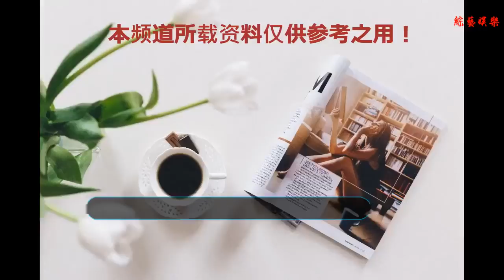鬼鬼的性格很可愛，對何炅的專屬昵稱很寵溺，他倆的友情一目了然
谢谢！
    最新一期的《口紅王子》又如約開播了，這期節目中，何炅邀請來了自己的好朋友鬼鬼吳映潔。鬼鬼的性格很可愛，又非常會搞氣氛，她的加盟也讓這期節目充滿了歡聲笑語。
    鬼鬼是個活潑開朗的女生，也是很多男生都喜歡的類型，不過，鬼鬼至今仍然是單身。節目一開始，何炅就詢問道：在你心目中，理想型的男生都有什么標準。有趣的是，鬼鬼的第一個標準就讓何炅氣到想要送客了。
    原來，鬼鬼喜歡身高適中的男生，她要求的身高標準是175公分到185公分之間。何炅聽完后別提有多扎心了，何炅脫口而出：謝謝你，再見。節目還沒開始，何炅就想送客了，這也太逗了吧。
    其實，鬼鬼吳映潔對理想型男生的要求也并不多，除了身高之外，她還喜歡沉默寡言的，和愛干凈的男生。符合這三個標準的男生很多，網友們也祝福鬼鬼能早日脫單，盡快找到自己的另一半。
    網友們都知道，何炅是娛樂圈中的老前輩了，很多年輕藝人都特別尊重他。有趣的是，鬼鬼對何炅卻有專屬昵稱，而且她的專屬昵稱很寵溺。
    原來，鬼鬼稱呼何炅為“寶寶”。在當今的娛樂圈中，這樣稱呼何老師的還真不多見，他倆的友情一目了然，關系好到什么程度，就不用多解釋了。
    其實，網友們都知道，何炅確實很提攜鬼鬼，何老師也帶著她參加了不少熱門的綜藝節目。鬼鬼目前的人氣值很高，肯定也離不開何炅的提攜和照顧。
    說實話，何炅對這些既努力又有才華的年輕晚輩確實很照顧，難怪網友們都稱呼何炅是娛樂圈中的伯樂。
    何炅對鬼鬼吳映潔也十分的了解，在何炅看來，鬼鬼不但是個活潑開朗的女生，她還是一個很勇敢的人，任何事情都會去主動追求，對待自己的工作也很認真和敬業。
    何炅還用了6個字來總結了鬼鬼的性格，何炅認為鬼鬼就是“獵豹型的女生”。不得不承認，何炅的總結很精準，也很獨到。何炅如此了解鬼鬼吳映潔，他倆的友情一目了然。
    像鬼鬼吳映潔這樣的女生，她們都很明確自己想要什么，自己的人生目標又是什么。更難能可貴的就是，這種類型的女生會為了自己的目標，不斷努力去爭取，她們會去把握住自己的人生方向。
    確實，鬼鬼的性格很可愛，這或許就是何炅看重她，主動提攜她和照顧她的原因之一吧。?